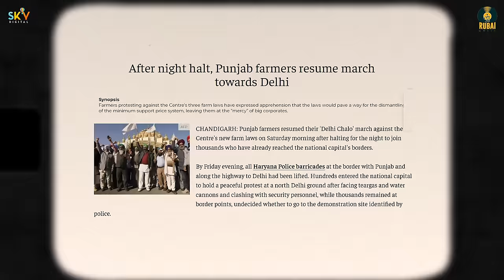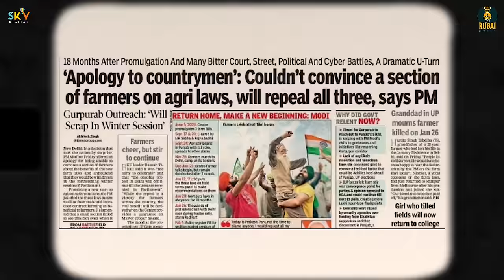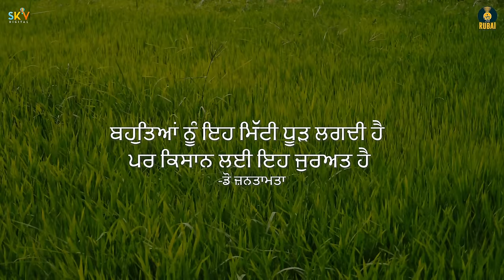Aien Kiwen Khoh Launge Zameenan Sadian | Kanwar Singh Grewal | Navdeep | Rubai music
welcome to official youtube channel of Kanwar Grewal

Song - Aien Kiwe Khoh Loge Zameenan Sadian {Official Video}
Singer - Kanwar Grewal & Navdeep
Lyrics - Navdeep
mix & Mastered By - Gurmohh
Directed by Piyush Singla
Co-Director & D.O.P. by Angad Singh
Creative Director - Aaryaman Pratap
A Film by Tranza Studios
Edited by Gurbaaz Studios
DI - Gurbaaz Maken
Concept by Geetanshu and Piyush Singla
Production Manager : Shivam Grover
Line Production : Team Mastaney Records
 (Ravi Warring, Sonu, Tarlochan Mesri, P.K Awara, Jigar Preet)
1 clip Ladies in Yellow Dupatta courtesy ‘Chalcharitra Abhiyan"